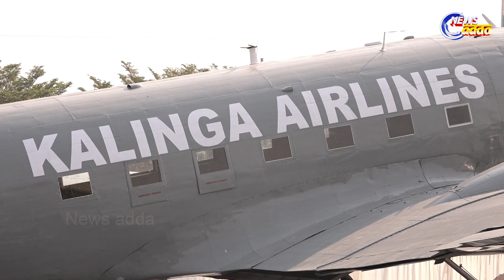ଐତିହାସିକ ଡାକୋଟା ବିମାନକୁ ଜାତି ଉଦେ୍ଦଶ୍ୟରେ ସମର୍ପଣ କରିଛନ୍ତି ମୁଖ୍ୟମନ୍ତ୍ରୀ | News Adda